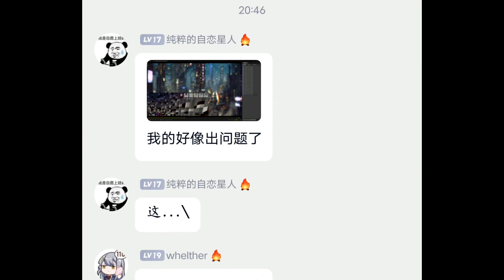👊[我的世界]阳光崩服大男孩👊